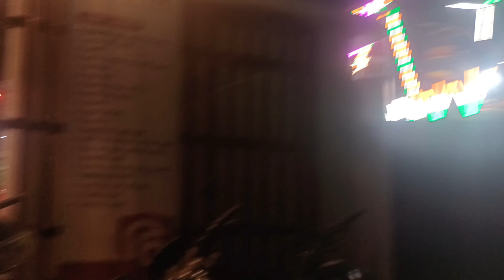हिन्दुस्तान ट्रेड फेयर क्या है आज आपको बताते है।@Jeetusonamvlogs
🙏दोस्तों कृपया वीडियो को पूरा देखें वीडियो काफी इंट्रेस्टिंग होने वाली है।🙏

Hi friends-

In this vlogs:-
Hindustan Trade fair Rudrapur
Guys you can follow me on given below links for any query or problems.
🔰Insta Link is here-

🔰Facebook Link is here-

🔰YouTube Link is here-